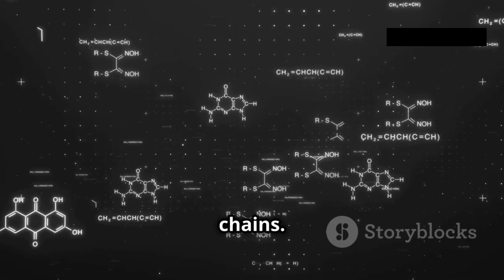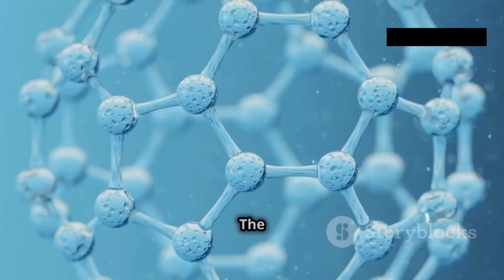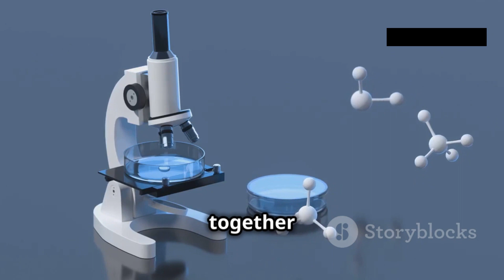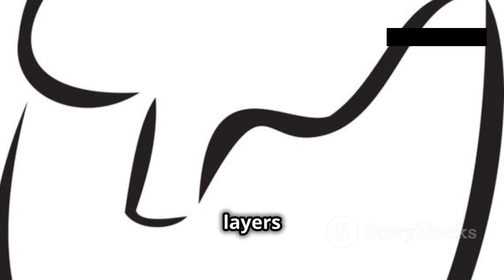Kevlar The Super Fiber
Kevlar: The Super Fiber – In this video, we explore the science and engineering behind Kevlar, the revolutionary high-strength synthetic fiber that has transformed industries worldwide. From bulletproof vests to racing helmets, fire-resistant clothing, and even aerospace applications, Kevlar’s lightweight yet ultra-durable properties make it one of the most incredible materials ever invented.

Discover how Kevlar works, the chemistry behind its tightly woven molecular structure, and why it can stop bullets, resist extreme heat, and endure heavy impacts. We’ll also dive into its history, innovations, and future applications in technology, defense, and sports.

🔬 What makes Kevlar so strong?
🛡️ How does it absorb and distribute energy?
🚀 What are the latest breakthroughs in Kevlar technology?

Join us as we uncover the secrets of Kevlar: The Super Fiber! 🔔✨